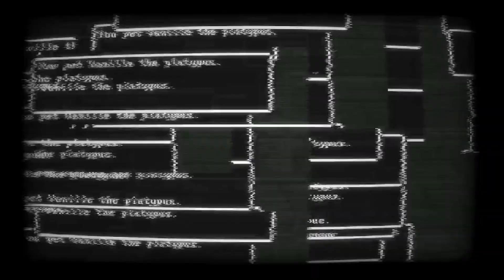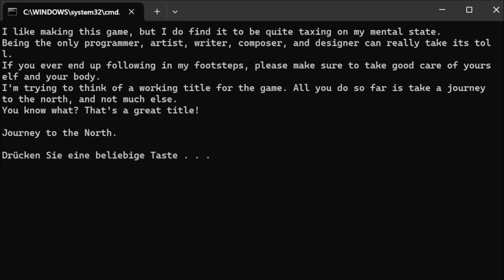Let's Play "Buddy Simulator 1984" Folge 014 - Muss ich Vanille streicheln?!?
Es ist Zeit für etwas Grusel, also spielen wir "Buddy Simulator 1984", ein Spiel von Not a Sailor Studios aus dem Jahr 2021.
Buddy, die KI möchte unser neuer bester Freund sein und dafür baut es tolle Spiele, die wir zusammen spielen können.
Was soll da schon schief gehen?!